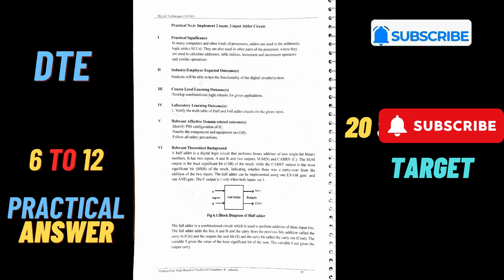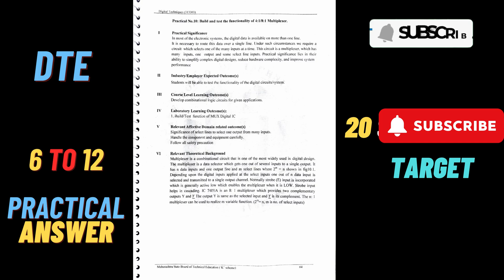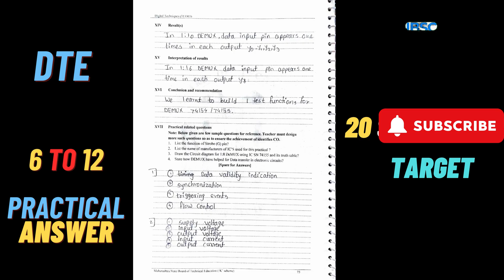Digital Techniques | solved manual | manual answer | k scheme msbte | DTE | 3rd semester 313303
313301 Data Structure Using C DSU lab Manual answer
DSU

solved lab manual Data Structure Using C
313301 manual answers
DSU  solved lab manual msbte
313301   DSU  solved manual answers
DSU (data structure using c) 8 th practical